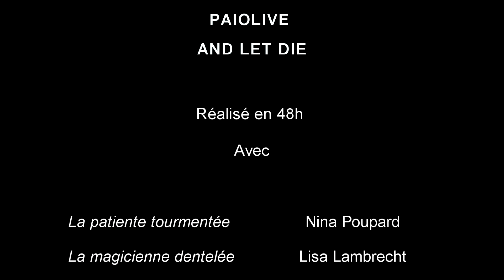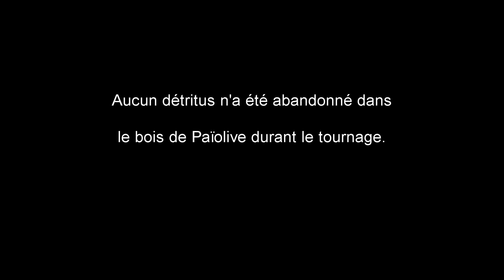Païolive and Let Die - 48h chrono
Réalisé pour le 48h chrono "Fantastique Païolive" organisé par 7ème Ard les 29 et 30 octobre 2018.